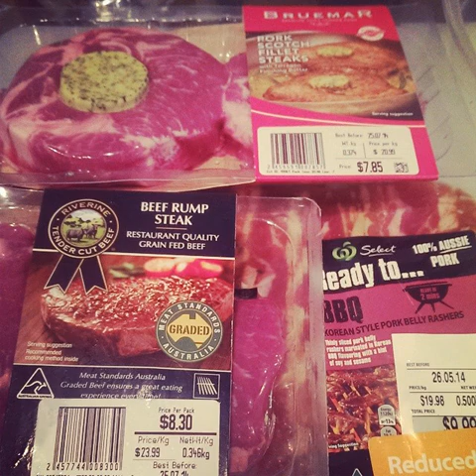Nom nommm ☺️ blueberries | flaked coconut & coconut milk | oat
Tags:chocolates veganshare chocolatechipcookies veganhotdog cheeseburger veganista vegansofperth chinesedessert homemadesushi cake cinnamonrolls icecream veganfoodporn vegansubji